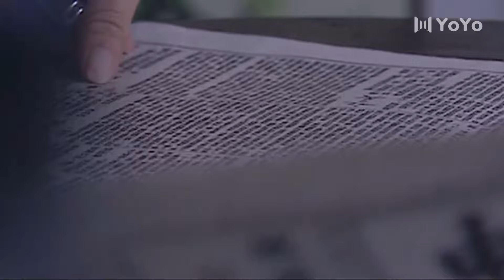风云谍影 15 | 吴秀波演绎“多面”间谍，斡旋于共产党、军统、日伪多方势力，锄奸行动险象环生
1939年底，长沙会战后，全国抗日军民群情振奋。另一方面，汪精卫在上海加紧了伪民国政府的成立步伐，这使得军统在上海的锄奸行动更加频繁地展开…… 军统行动组长冯如泰布置方滔带队刺杀了汉奸卢光洁，但队员曾奎受伤。方滔将他送到共产党地下组织领导江虹潜伏的诊所医治，很快，伤重的卢光洁也被送来，向非艳扮成护士要继续追杀卢光洁，但是她发现这个卢光洁是假的。这时，日伪特务尾随而至。方等军统特工和一群日伪特务同处一室，险象环生，多亏江虹从中斡旋，才化险为夷